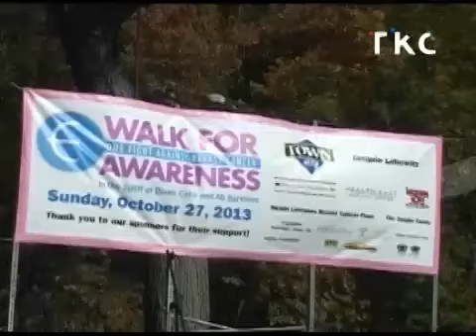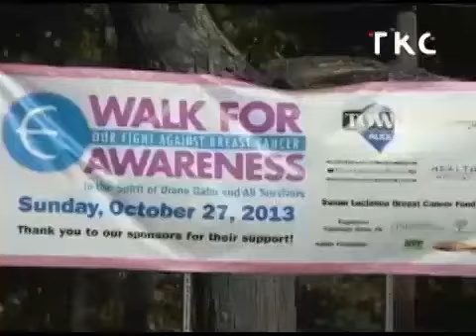Walk for Awareness 2013 (Korean Language TKC) - Englewood Hospital and Medical Center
Over 1,000 people attended Englewood Hospital and Medical Center's annual Walk for Awareness to benefit the Leslie Simon Breast Care and Cytodiagnosis Center on October 27, 2013. The Center performs over 50 thousand procedures each year to detect and treat breast cancer.

WABC anchor Lori Stokes served as honorary chairperson at the event. TKC reports.